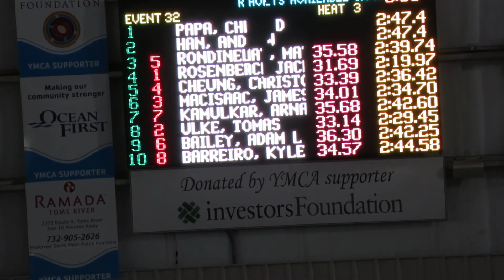Adam 200 IM